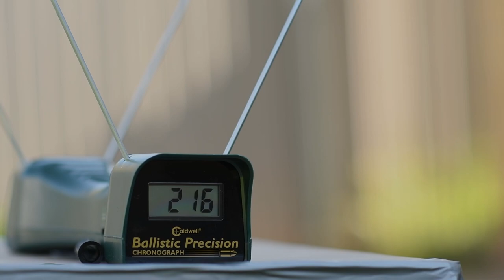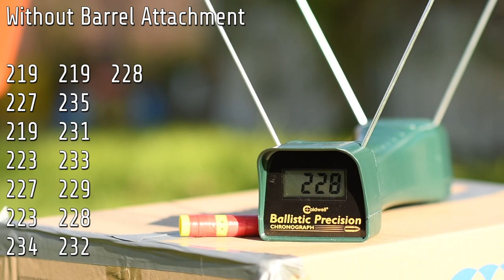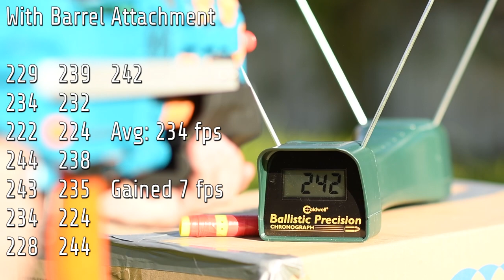Muzzle Brake - Increased Velocity AND Accuracy!?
Testing out a muzzle brake / modified ported scar barrel with my 16kg Alpha Kit. Accuracy test and chrony test.